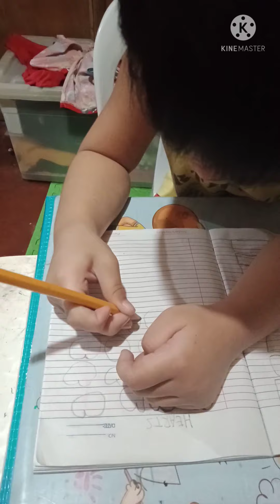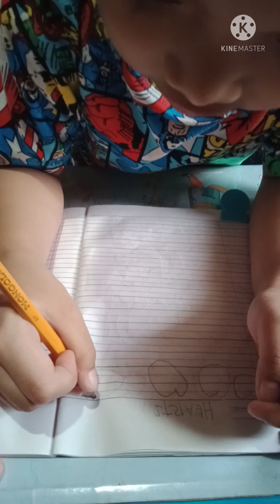Draw A Heart | Module